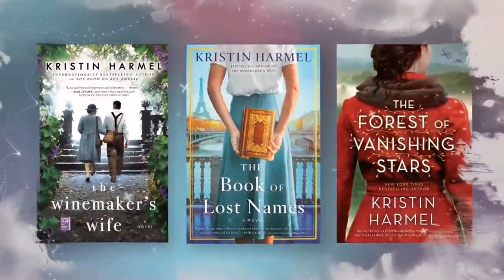Susan Boyer | Friends & Fiction #80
Join Kristy, Patti & Mary Kay as they sit down with USA Today bestselling and Agatha Award winning author Susan M. Boyer to chat about her Liz Talbot Lowcountry Mystery series (now 10 titles strong!) and her wildly popular Lowcountry Book Club group on Facebook.